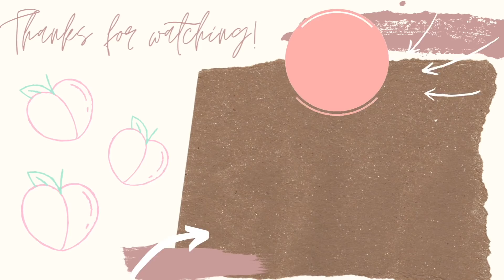FIRST MONTH PHOTOSHOOT NI CALEB! | PILOT ✈️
Malapit na ang BATTLE OF THE YOUTUBERS!
Sa mga di pa naka-sign up, mag-sign up na kayo para makanood ng magagandang laban! 🤩👇🏻

I love you,